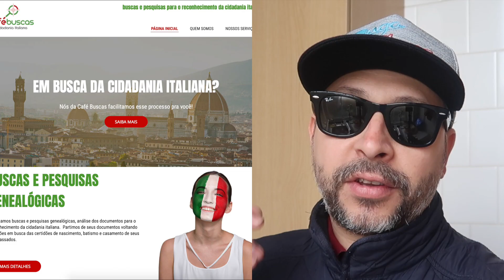Oportunidade para quem quer Imigrar! Quer morar fora do país? Viver em Londres Vlog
Quer imigrar ? não sabe como ? tem certas oportunidades na vida que vem do acaso. Então procure saber mais vendo esse video ! sua vida pode mudar muito pra melhor !

Atenção :  Você terá um CUPOM de desconto com o nome LONDRES e esse concederá 50% na compra para seus seguidores, que de R$69.90 cai para R$ 34.95 (valor já incluso Coffee break). onde esta pedindo cupom coloque LONDRES tudo maiúsculo !

Nosso Livro
É IMPORTANTE QUE LEIA A DESCRIÇÃO

Nossa assessoria conta com
Transferencia do aeroporto ate sua moradia.
Moradia
Cadastro do Insurance Number
Registro no GP - saude publica do Reino Unido
Abertura de conta em Banco
Obter a carteira de habilitação LEARNING.
Seu nome em uma (possível) vaga de emprego.
Serviço de Translado.

SKYPE ASSESSORIA : Se você esta confuso com medo, pois e algo natural pra quem quer mudar de pais e de vida , recomendamos uma CONSULTA via SKYPE . Entre em contato conosco.

NOSSA PAGINA DE SUPORTE AO CANAL VIVER EM LONDRES

APOIA-SE - viveremlondres